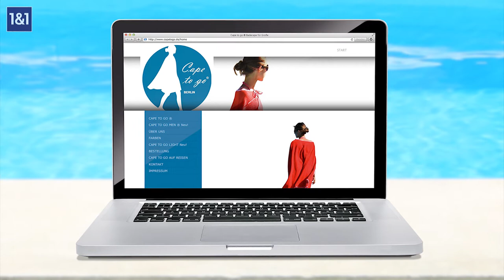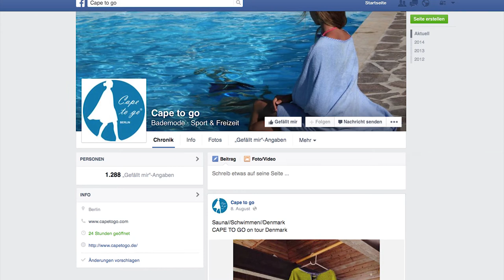1&1 MyWeb: Cape to Go y el éxito en Internet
Comienza tu propia historia de éxito y crea una página web, como ha hecho Christine Splinter de Berlín: ha dado máxima visibilidad a su tienda en Internet creando capetogo.de, una completa página web que le permite vender sus capas en todo el mundo. ¡Prueba ahora 1&1 MyWeb!